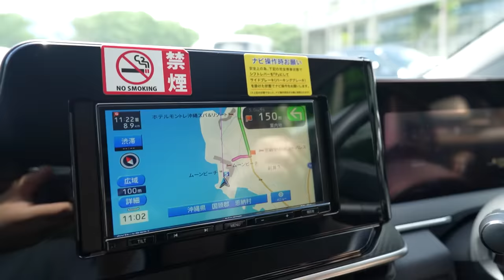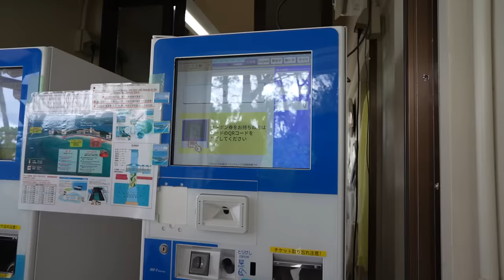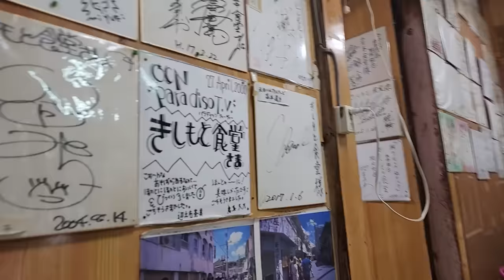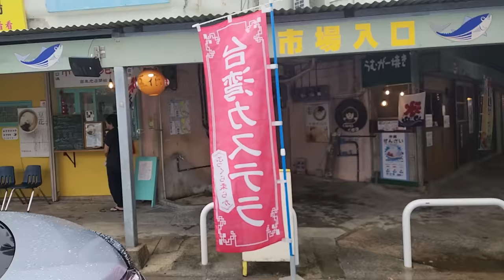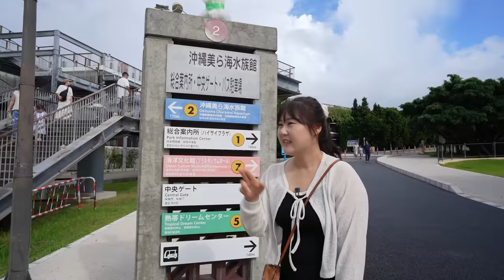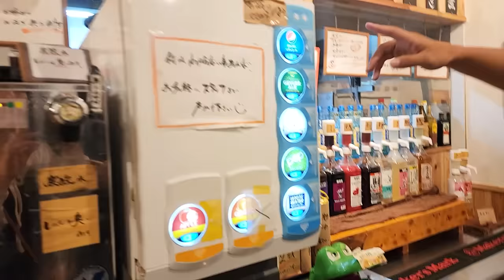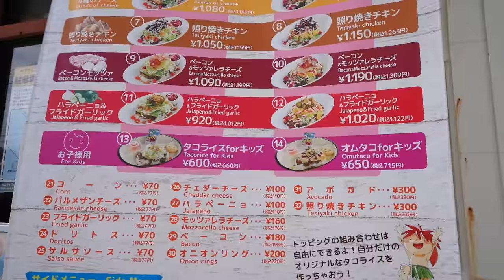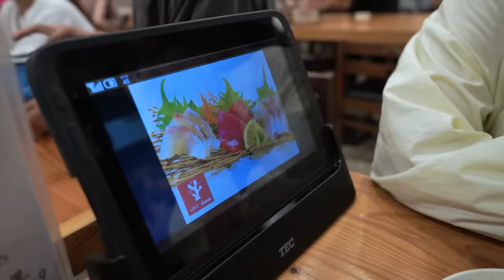100년 이상 된 오키나와 전통 소바집은 어떨까?😎 | 츄라우미 수족관, 코우리 대교, 부세나 해중공원 즐거웠던 오키나와 마지막 여행기💙 | OKINAWA VLOG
안녕하세요^^* 오늘은 오키나와 마지막 여행 브이로그 입니다! ㅎㅎ
이번 영상은 이곳저곳 투어하는 곳이 많았어요!
날씨가 오락가락해서 당황한 기억도 있지만 모든게 좋은 추억이 되었습니다 😊
편집하면서도 마음이 아련해지더라구요~ ^^*
혹시 오키나와 여행을 준비하시고 계시는 분들이 계시다면
참고하셔서 즐거운 여행 하시기를 바라겠습니다!